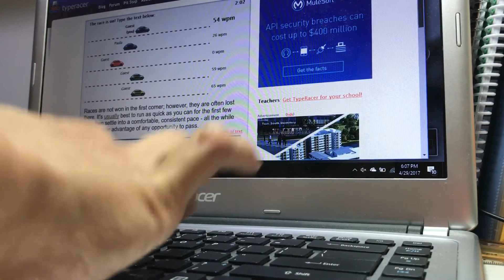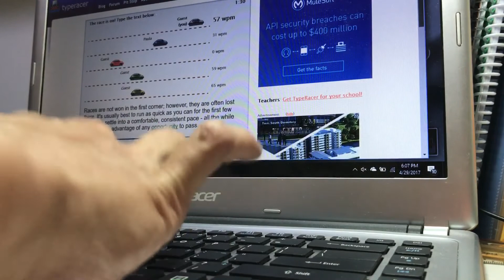typeracer 1st place!! :)